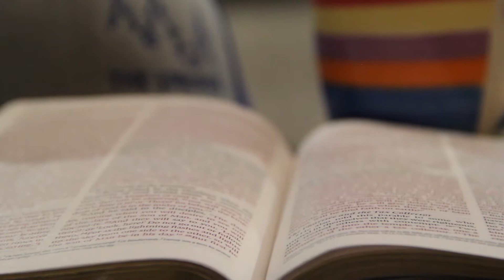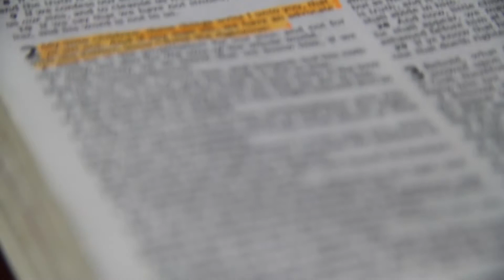2020 Winter Blast 1